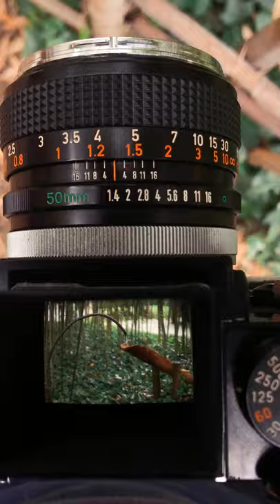Zen Gardens Through the Viewfinder of a 50 year old Camera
I recorded the Waist level viewfinder of my Canon F-1.
a legendary 35mm Film camera.
I created a 3D printed window to see the screen without any reflections.
►Help the Channel, Join to get access to perks: ttps://

Laura Cahen - Avril 14th (Aphex Twin Cover)